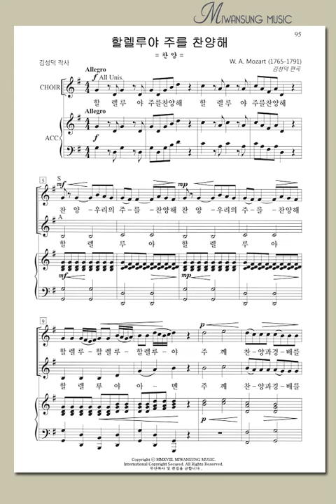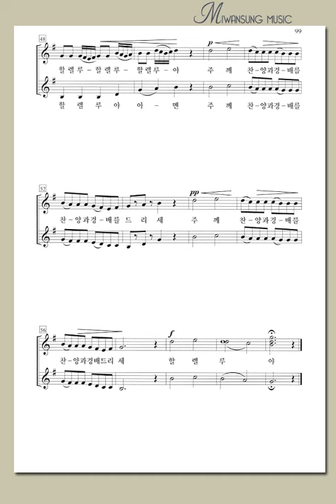여성성가곡집26 / 할렐루야 주를 찬양해 / 알토파트